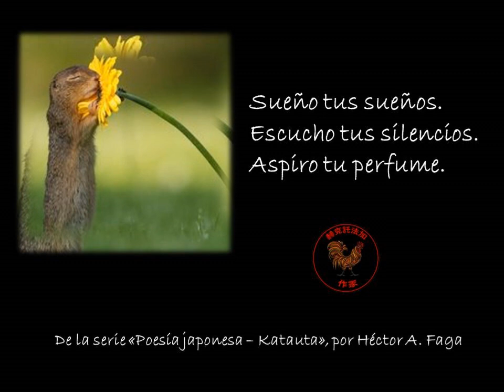Sueño tus sueños 2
Katauta (poema japonés de estructura 5/7/7)
Con música